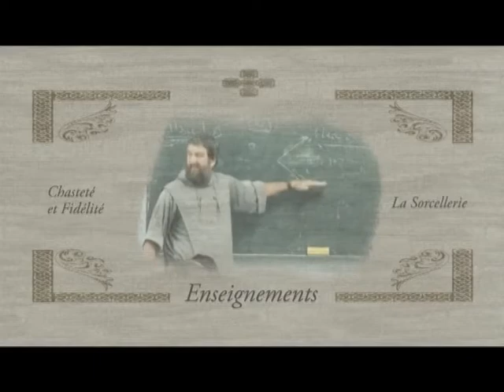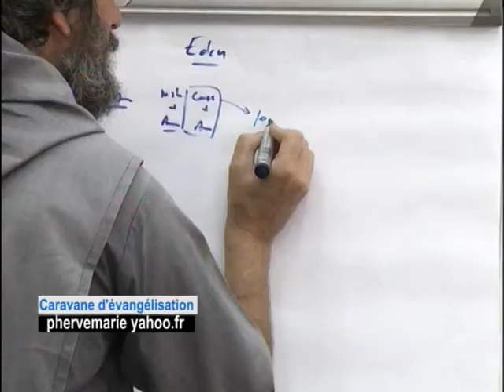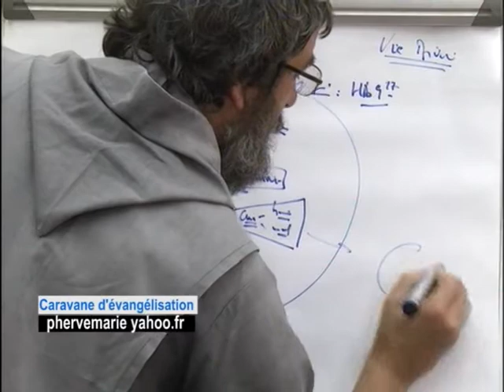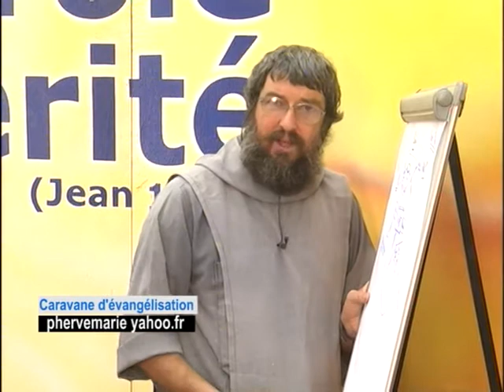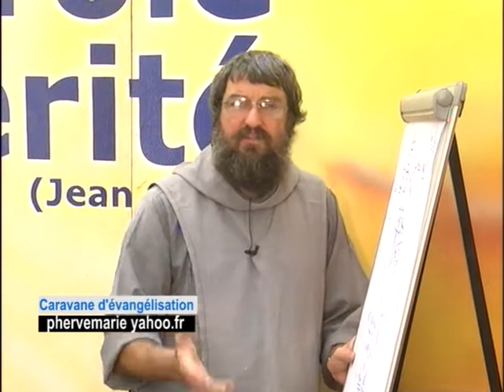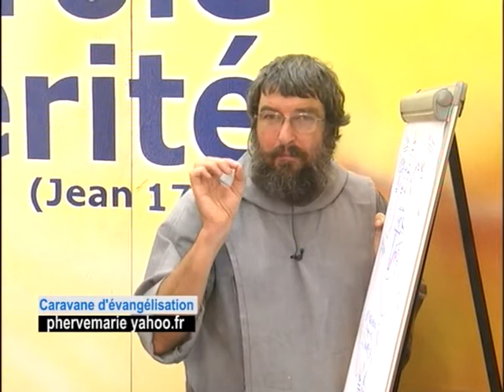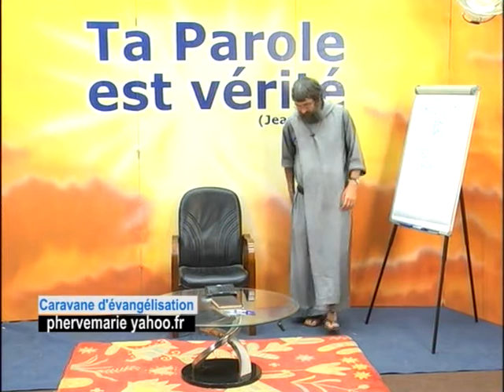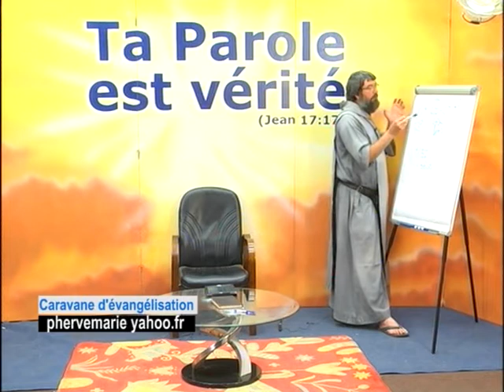Introduction au livre de la Genèse C